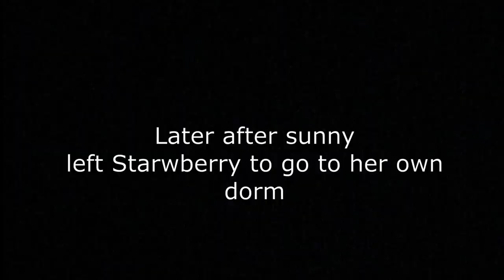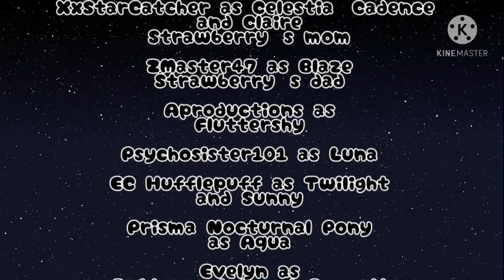Destiny Ep 3: Gala To Disaster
I want to thank everyone for supporting the series and also thank my crew for helping me making this possible! I hope you guys enjoy!

Artists:
Sapphire Stars
Rowan86
Lavendeer
Melody
Omega Fathom
Love Bites
aproductions2345
psychosister101